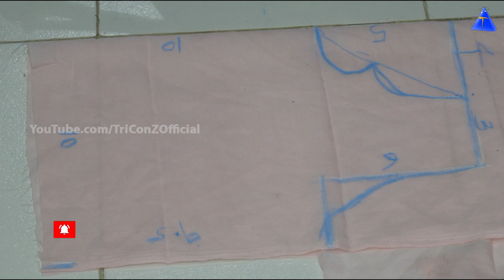Front Boat Neck Design for Saree Blouse / Lehenga / Dress / Tops Cutting and Stitching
FingerTips Front Boat Neck Design for Saree Blouse / Lehenga / Dress / Tops Cutting and Stitching

Our Cutting and Stitching Videos Playlist Links Bellow

Our Fashion Design Sketches Videos Playlist Links Bellow